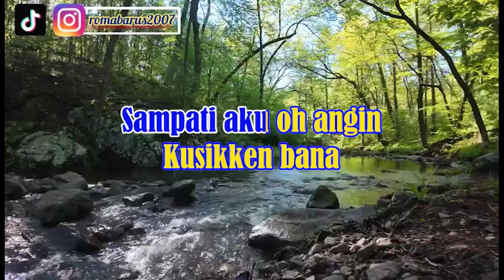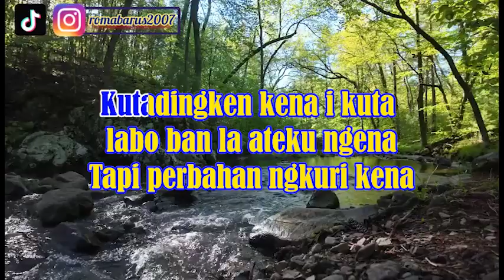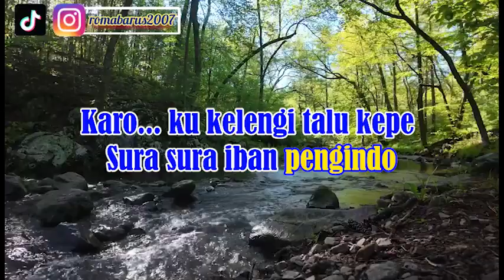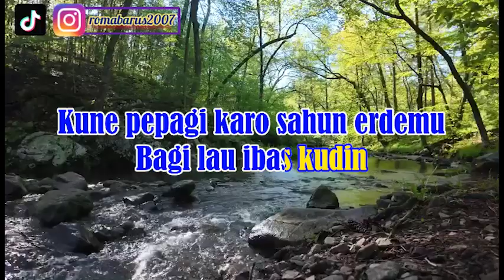NGERAKUT DURI | USMAN GINTING | KARAOKE LAGU KARO | NADA CEWEK